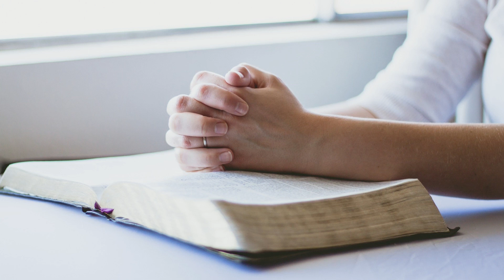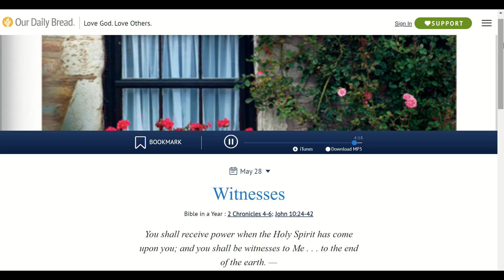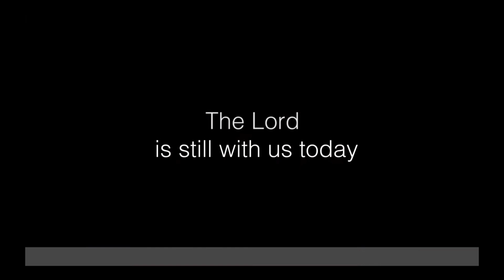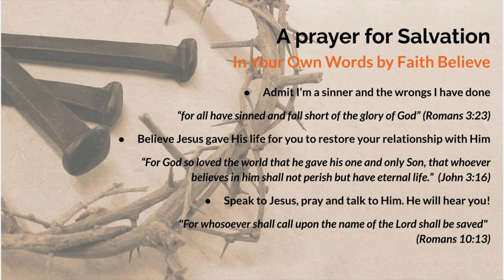Elul 2024 We Are His Witnesses and He is Ours Day 21 of 29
Join us during Elul 2024 as we bear witness for what Yeshua has done for us while He is in heaven bearing witness on our behalf to our God and Heavenly Father.

This Witness Challenge is from 9/3/24-10/1/24 (29 days). Elul is seen as a time to search one's heart and draw close to God. Elul is the sixth month of the Hebrew ecclesiastical year and the twelfth month of the Jewish civil year.

Our focus is on the intimate relationship between us and God and what Yeshua did to restore our separation from Him. Let's see what can happen during the month of Elul when both Jews and disciples of the Messiah together seek God, pray for the nations, praise the name of Yeshua, give thanks to our Heavenly Father and more.